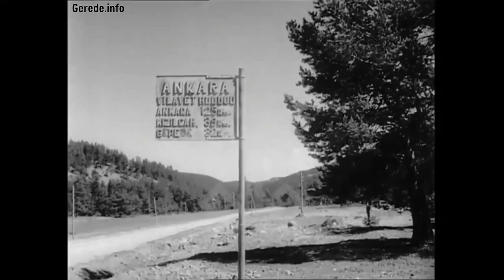1950 Yılı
Gerede, Bolu'nun bir ilçesidir. Karadeniz Bölgesi'nde, Bolu'nun doğusunda 1255 km² yüzölçümü ile yer alır. Güney doğuda Kızılcahamam ve Çamlıdere ile, kuzey doğuda Çerkeş ve Eskipazar, Güney batıda Dörtdivan, Kuzeyde Mengen, batıda Yeniçağa ilçeleriyle çevrilmiştir.

Video Alıntıdır